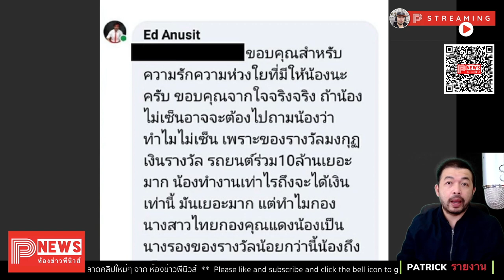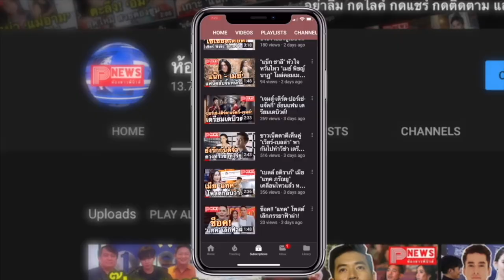ห้องข่าวพีนิวส์ | กลิ่นดราม่า !? คนจับผิด ฟ้าใส ออกงานหลังพ้นตำแหน่ง ไร้มงกุฎ-สายสะพาย